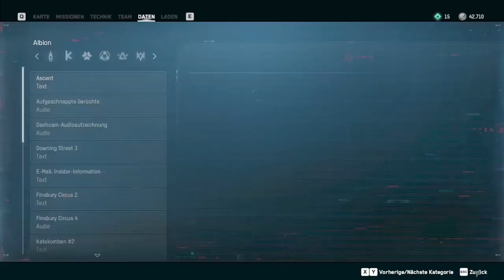Anstrengend! | Watch Dogs: Legion | Folge 39